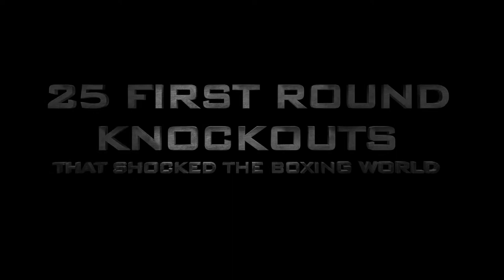First Round Knockouts that SHOCKED the World ▶ Compilation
▶CLICK below!!           ▶Free to Watch the BEST and the LATEST FIGHTS!